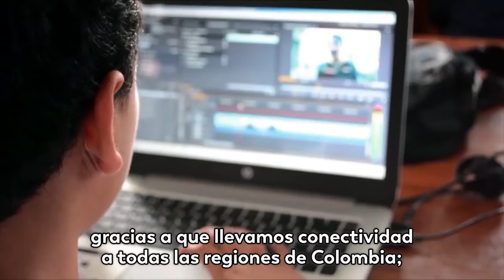La conectividad es equidad y trabajamos para que Colombia sea una sola red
Desde ya está en marcha el pato digital para que las zonas rurales estén conectadas a internet y Colombia será una sola red que transporte sueños y que estos se hagan realidad.